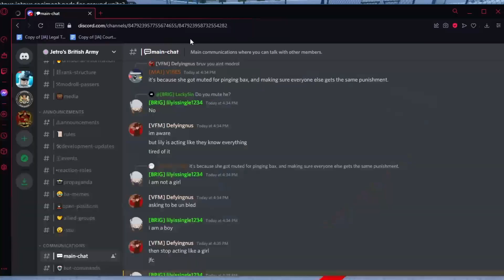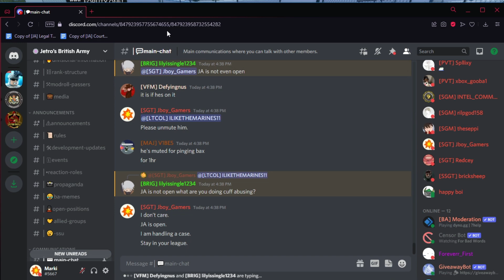I became a Roblox Judge and created fake Army rules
Hey guys, Today I became a Roblox Judge and create fake army rules, but not just any BASIC army rules, super pro ones in ReaperAaron's British Army, I also go to my army after reaperaaron's! Hope you enjoy this new video on Judge Advocate.

ℹ️ ➡ Info: The Jetro channel is kid friendly channel based on Roblox Military Games and Roblox Trolling, any jokes in the video are not meant to be offensive or rude, they are only for content.